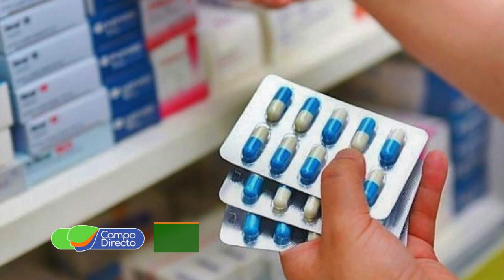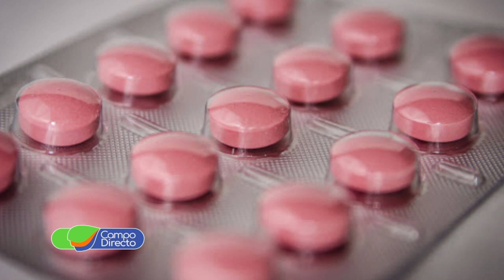Preocupación del COVET por la venta de zooterápicos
Porqué el Colegio Médico Veterinario se involucra fuertemente en el control de la venta ilegal de zooterápicos en la Provincia de Córdoba.